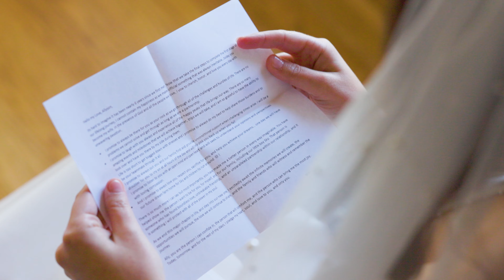Allyson + Kyle {Married} | Final Film | A Vignon Manor Wedding | Radiant Films Wedding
Allyson + Kyle {Married}
Final Film
A Vignon Manor Wedding
Radiant Films Wedding